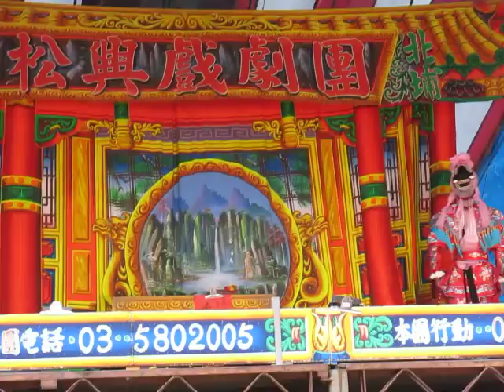104.12.09. 松興戲劇團 男生戲 金雁橋 11 (落馬陷)